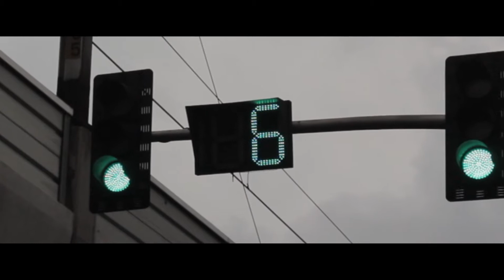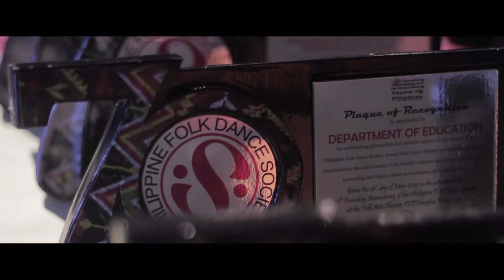39th NATIONAL FOLK DANCE WORKSHOP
Highlights of the 39th National Folk Dance Workshop held last May 20 to 24, 2019 at the Folk Arts Theater, CCP Complex, Pasay City.

This is also in line with the 70th Founding Anniversary of Philippine Folk Dance Society or Samahang Tagapagtaguyod ng Katutubong Sayaw ng Pilipinas.

The event was organized by Philippine Folk Dance Society (PFDS), the City College of Angeles (CCA) and the Cultural Center of the Philippines (CCP),in partnership with the Kaloob Philippine Music & Dance Ministry, the Philippine Normal University Institute of Physical Education, Health, Recreation, Dance, and Sports (IPHERDS),   and the National Commission for Culture and the Arts (NCCA).